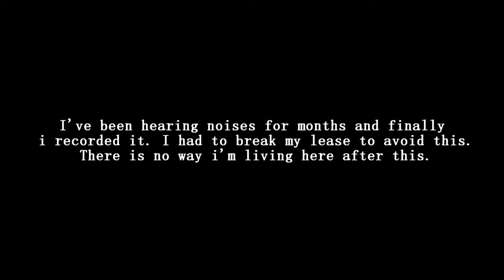WTF IS THAT SCARY VIDEOS